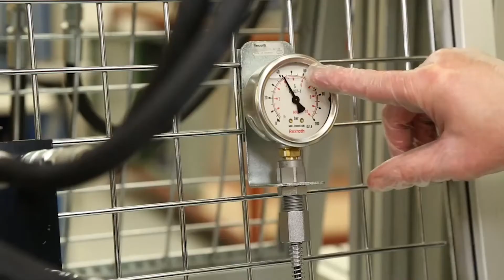A Career as a Wind Turbine Maintenance Technician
A unique industry-led training programme to support the expansion of the renewable and sustainable energy sector.